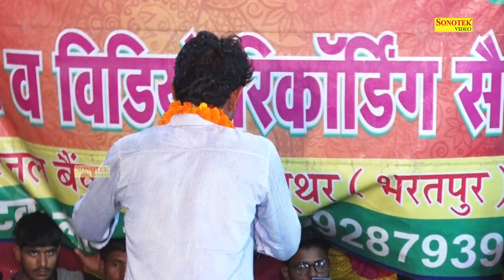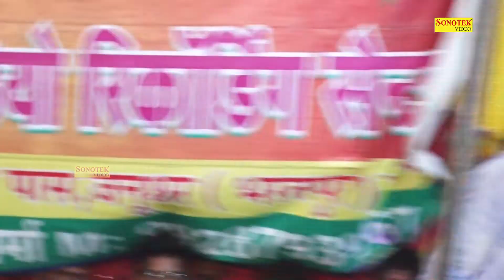Rone Wali Baat Na Mata | Januthar Rajashthan Payal Ragni03 | New Haryanvi Video Song | Sonotek Ragni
Sonotek Cassettes Present “ Rone Wali Baat Na Mata ” a Latest New Haryanvi Song 2018. We present to you “Rone Wali Baat Na Mata ” Song by Singer Name & Female Singer Name Directed by " Director Name" Featuring Artist Name & Female Name exclusively on Sonotek  रागनी Rone Wali Baat Na Mata | Januthar Rajashthan Payal Ragni03 | New Haryanvi Video Song | Sonotek Ragni
Video Credits :

Title Song: -  Rone Wali Baat Na Mata
Album : -      Januthar Rajashthan Payal Ragni03
Singer :-
Artist :-
Lyrics :-
Music Director :-